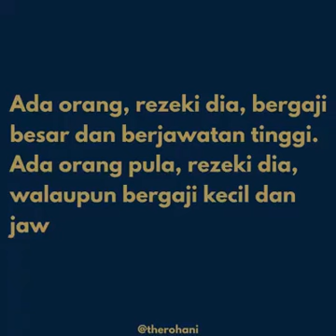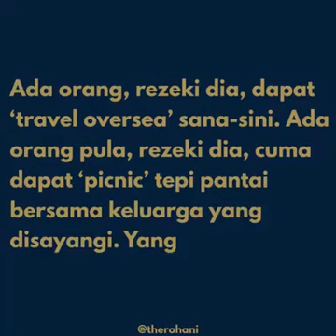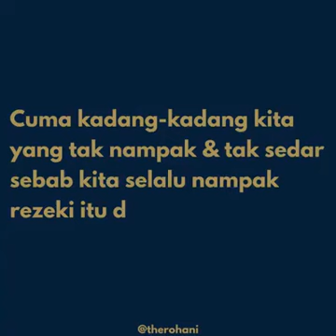Nikmat apa yang masih kita dustakan...